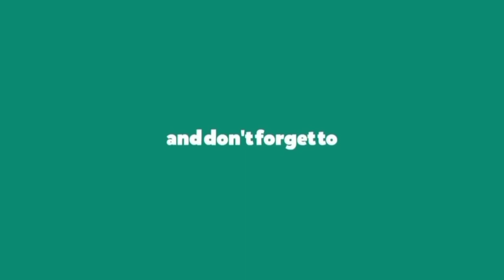Aaye Ho Meri Zindgi Me Tum Bahar Banke Remix | Chillout Mix | Dj Kiran NG | Bollywood Remix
🎧 Use Headphone For High Quality Sound

🔊 Song :- Aaye Ho Meri Zindgi Me Tum Bahar Banke Remix | Chillout Mix | Dj Kiran NG | Bollywood Remix

Bollywood Remix 🙏